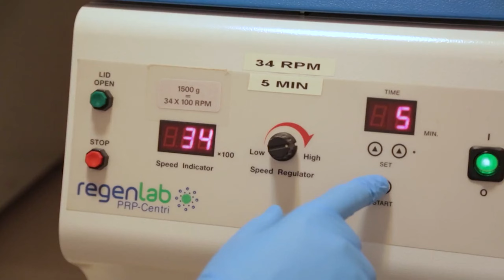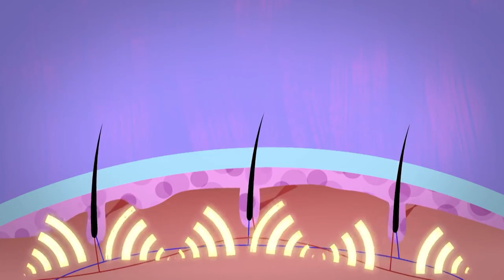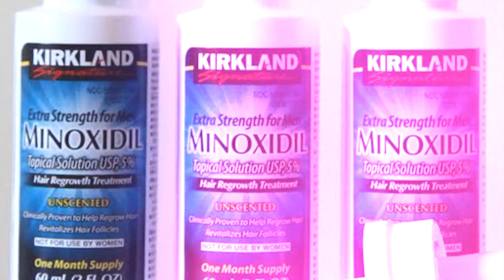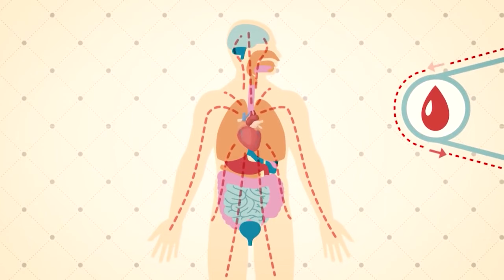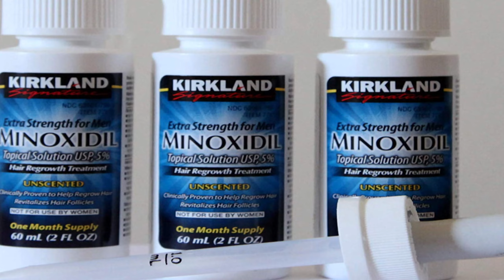TRATAMIENTOS PARA LA CAÍDA DEL PELO!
No sufras más! Presta atención a estos tratamientos para contrarrestar la caída del cabello!